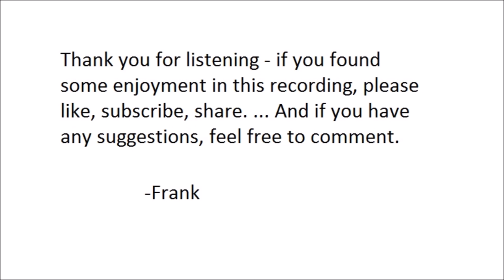"The Velveteen Rabbit" by Margery Williams (1922)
"The Velveteen Rabbit", by Margery Williams. First published in 1922.